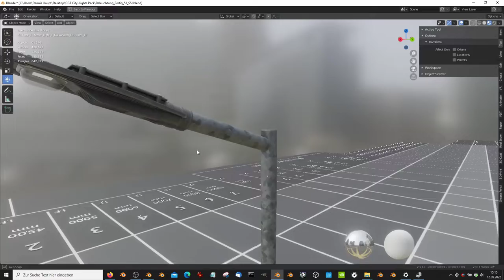Street Light 1 Galvanized 4500mm 1F